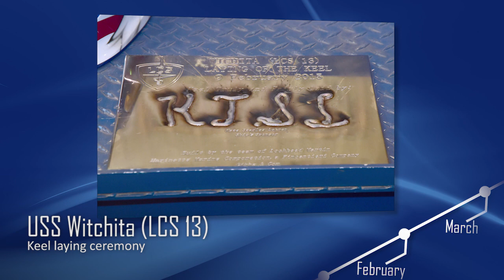Littoral Combat Ship (LCS) in Action 2015-2016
The U.S. Navy’s littoral combat ship (LCS) is designed to defeat growing threats in the coastal water battlespace. The Freedom-variant LCS is lethal, survivable and affordable, and its design is recognized for stability and reliability on multiple overseas deployments.